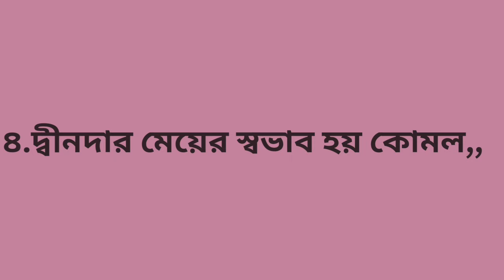"একজন দ্বীনদার মেয়ের গুণাবলি🧕🤍